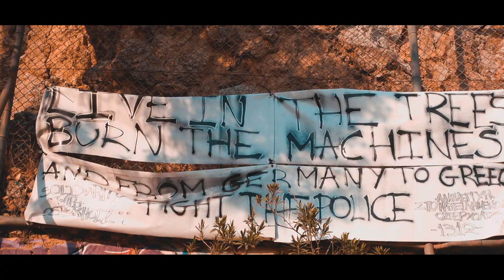EP 11 - Streetball in Athens, Greece - BallAroundTheWorld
Episode #11 takes place in the beautiful Greek capital of Athens. Thank you Giannis, Aris and Nick for sharing your basketball story with the world.

00:00 Intro
01:00 Ambelokipi
07:55 oldest NBA rookie ever ?
09:45 Strefi Hill
11:18 Nick's music and projects

MUSIC